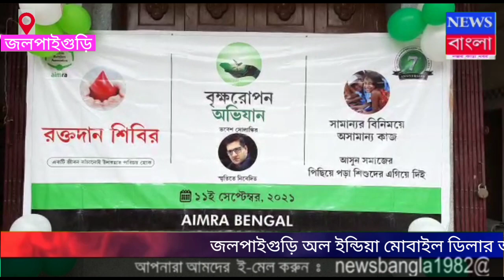রক্তদান শিবিরের আয়োজন করা হল অল ইন্ডিয়া মোবাইল ডিলার্স এসোসিয়েশনের জলপাইগুড়ি শাখার পক্ষ থেকে।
রক্তদান শিবিরের আয়োজন করা হল অল ইন্ডিয়া মোবাইল ডিলার্স এসোসিয়েশনের জলপাইগুড়ি শাখার পক্ষ থেকে। শনিবার শহরের কামারপাড়ার একটি ভবনে এই শিবিরের আয়োজন করা হয়। 80 থেকে 100 ইউনিটের লক্ষ্যমাত্রা নিয়ে চলে শিবিরটি। সংগঠনের সপ্তম  বর্ষ উদযাপন উপলক্ষে রক্তদান, বৃক্ষরোপণ ও দুস্থদের মধ্যে সাহায্য দানের ব্যবস্থা গ্রহণ করা হয়েছে সংগঠনের পক্ষ থেকে। ভারতবর্ষজুড়ে এদিন 750 টি জায়গায় এ ধরনের কর্মসূচি গ্রহণ করা হয়েছে বলে জানান সংগঠনের সদস্যরা।